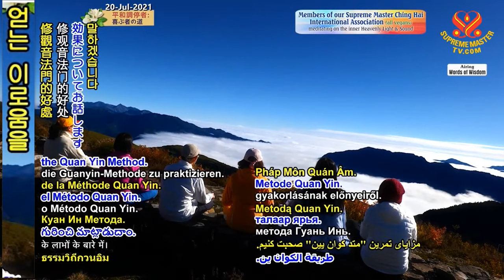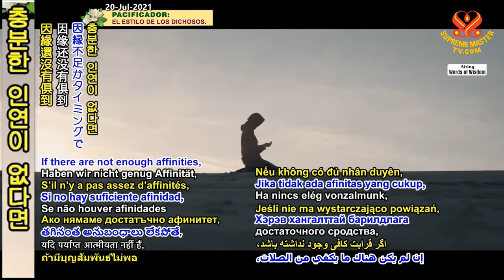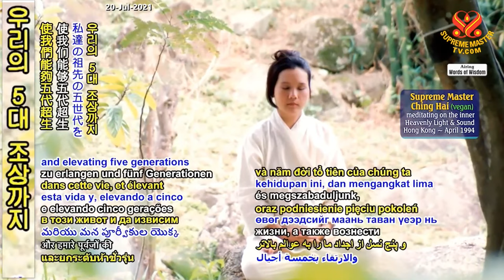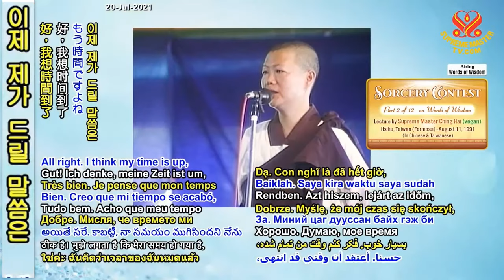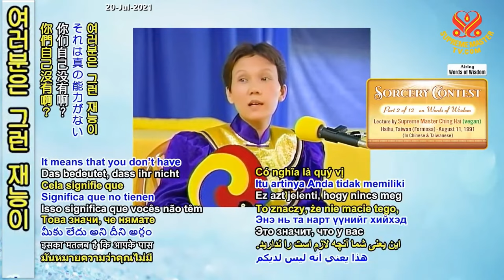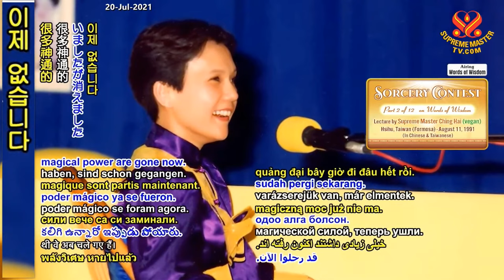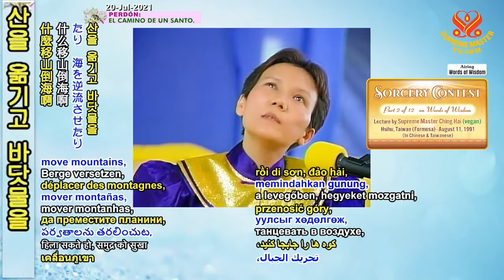(P. 2/12) Sorcery Contest, Aug 11, 1991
Supreme Master Ching Hai lecture in Hsihu Ashram, Aug 11, 1991